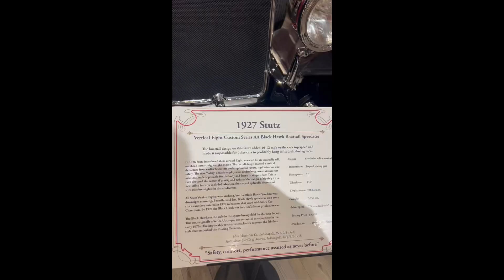Top the World Highway to the North Pole Alaska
We take off from Dawson City, Yukon by ferry and travel the Top of the World Highway to Chicken Alaska.  From Chicken we go to Delta Junction and have some great food.  We visit Santa at the North Pole and start our Fairbanks tour off with the Antique Auto Museum.